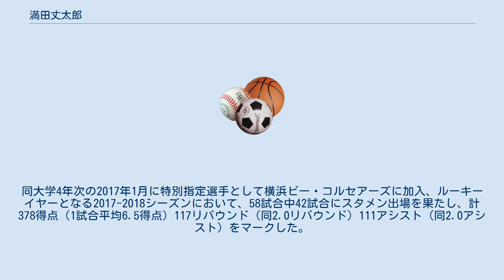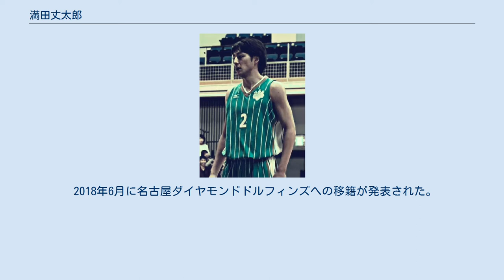満田丈太郎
北陸高校時代 筑波大学時代 横浜ビー・コルセアーズ時代 満田 丈太郎（みつだ じょうたろう、1994年4月18日 - ）は、日本の男子プロバスケットボール選手である。
身長188cm、体重83kgで、ポジションはシューティングガード、スモールフォワード。
Bリーグの京都ハンナリーズに所属。
背番号21。
 横浜市立大道中学校、北陸高校を経て筑波大学に進学した。
同大学4年次の2017年1月に特別指定選手として横浜ビー・コルセアーズに加入、ルーキーイヤーとなる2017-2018シーズンにおいて、58試合中42試合にスタメン出場を果たし、計378得点（1試合平均6.5得点）117リバウンド（同2.0リバウンド）111アシスト（同2.0アシスト）をマークした。
 Bリーグと平行して3人制バスケットボール3x3にも挑戦しており、3x3の国内トップリーグである3x3.EXE PREMIERのBEEFMAN.EXEに所属している。
 2018年6月に名古屋ダイヤモンドドルフィンズへの移籍が発表された。
 2020年6月に京都ハンナリーズへの移籍が発表された。
 高い身体能力と無尽蔵のスタミナを持つ選手。
ユーロステップ等を駆使してゴール下に切り込んで行く一方、外角シュートの精度も高い。
稀にダンクを披露する事もある。